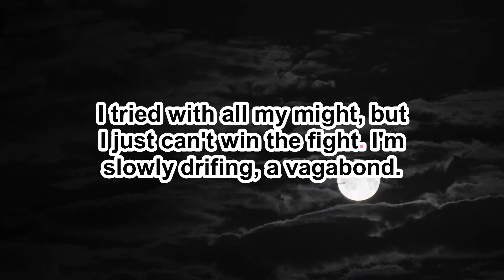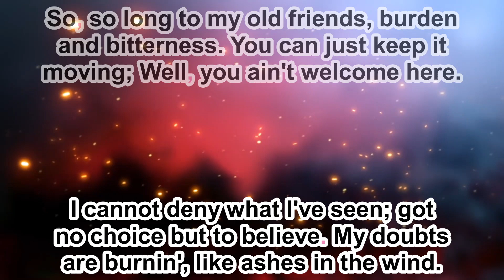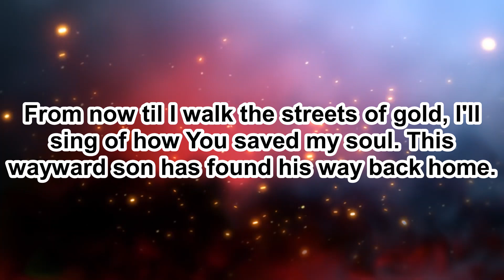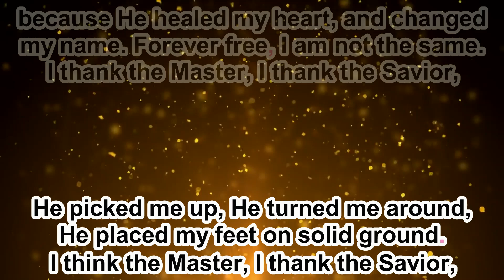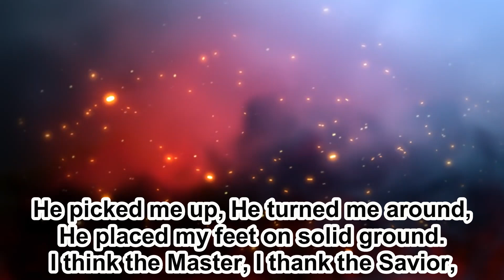I Thank God - Housefires - Vocals (Original Key Db) - 9.12.24